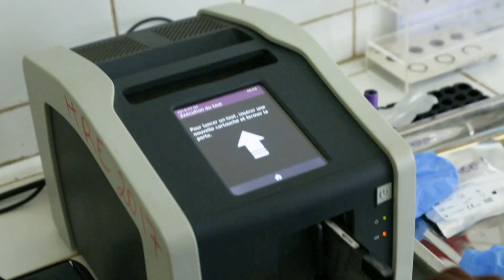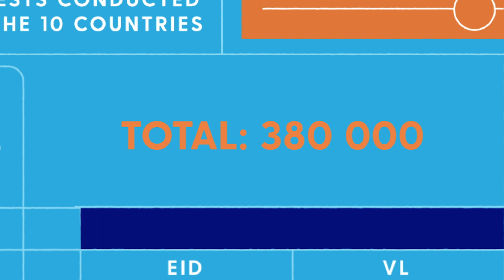Accelerating Access to Innovative Point of Care HIV Diagnostics Project (EN)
The catalytic investment in point-of-care early-infant-diagnosis and viral-load technologies by the Accelerating Access to Innovative Point of Care HIV Diagnostics Project, implemented in partnership between UNICEF, CHAI, ASLM, EGPAF and Unitaid, has shown significant results over the years. It has contributed to filling the gap of the AIDS response in Cameroon, DRC, Ethiopia, Kenya, Malawi, Mozambique, Senegal, Tanzania, Uganda, and Zimbabwe.

This short video conveys the message that innovation continues to be on the forefront of the fight against HIV, and that in the past fifteen years remarkable growth in diagnostic testing in low- and middle-income countries occurred, aiming to complement conventional laboratories and to influence the achievement of the 2030 Fast Track targets for ending the AIDS epidemic.